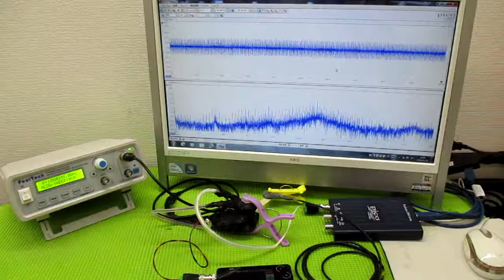メガヘルツの超音波発振制御プローブを利用した実験動画